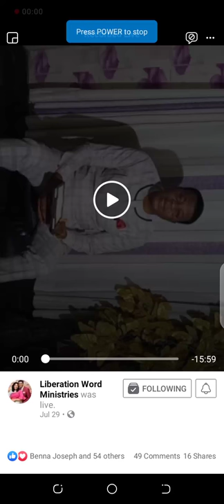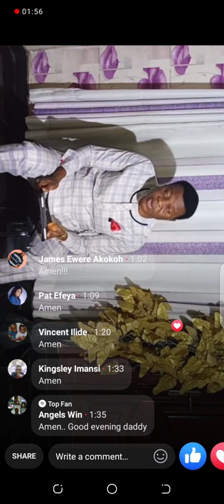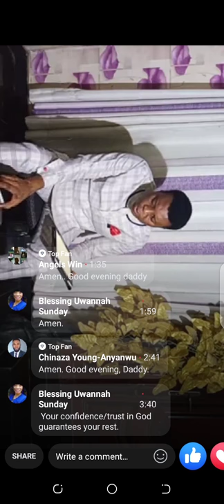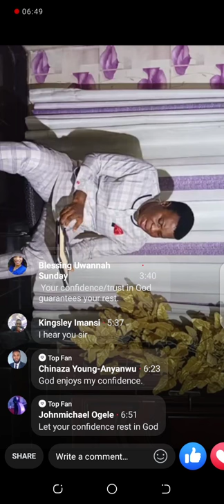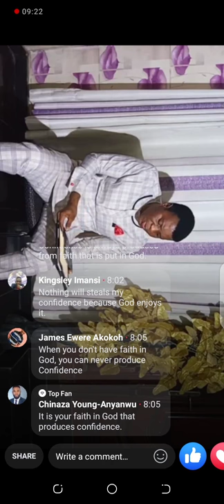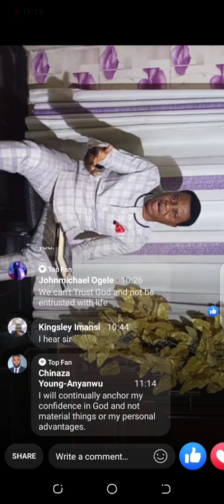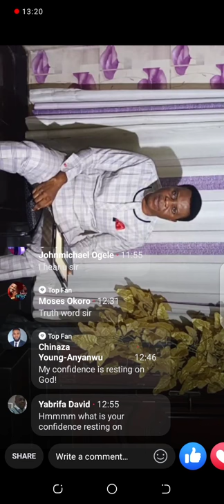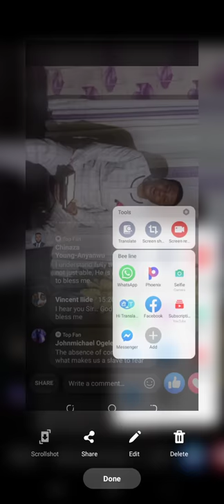Resting your confidence in God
Bishop Matthew Omodiagbe